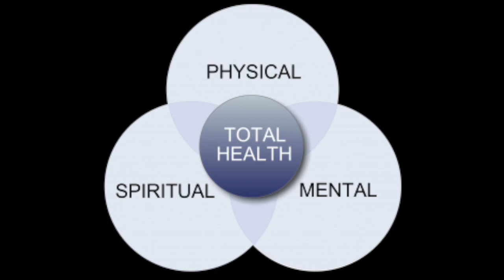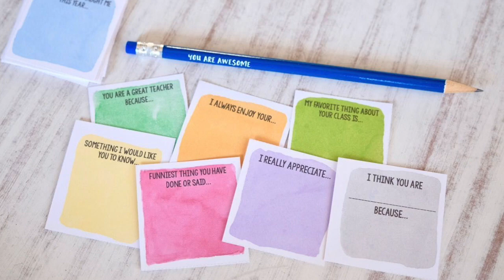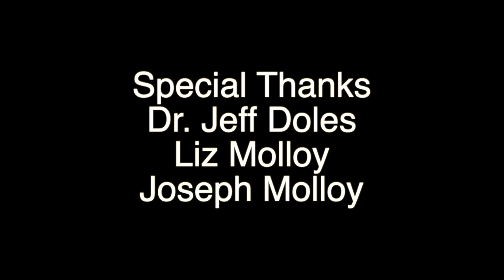Good Vibes Network Week 4